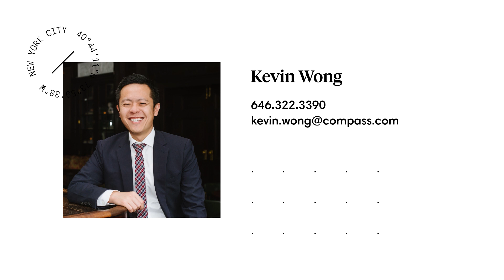Sunlit Retreat: Top-Floor Penthouse with Private Balcony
Welcome to a top-floor Penthouse apartment that offers a warm and inviting atmosphere. Facing south, this residence welcomes ample natural light throughout the day, creating a cozy and comfortable living space.

Upon entering, you’ll notice the recent upgrades, including new walls, new floors, and tasteful base molding. The kitchen is both functional and charming, featuring high-quality appliances like the Liebherr refrigerator, Bosch cooktop, and versatile speed oven. From here, you can step out onto the balcony, a perfect spot to enjoy the sun and take in the city views.

The interior enhancements, such as custom walnut and black cabinets, a glass front bar, and a quartz counter with a mirrored-framed backsplash, blend style with practicality. The kitchen, a focal point of this home, boasts high-end appliances, including a Liebherr refrigerator, Bosch cooktop, and a versatile speed oven with convection and microwave functions. The Fisher and Paykel dishwasher drawer, Franke sink, and Brizo faucet combine seamlessly with custom walnut and black cabinets and a glass front bar. The quartz counter, adorned with a mirrored framed backsplash, completes this modern culinary space.

A new electrical panel, alongside the replacement of all electrical wires in the walls and the addition of new switches and electrical outlets, ensures convenience and safety. The bathroom is a true retreat, featuring a triple medicine cabinet, a custom vanity, and elegant tiling that extends up to the new ceiling height. The custom shower and a new toilet enhance everyday comfort.

To keep you comfortable year-round, a new through-wall AC unit that connects to the building’s heating system has been installed. The integration of Wi-Fi and cable wires into the walls simplifies your entertainment setup. Hunter Douglas room darkening oversized shades provide privacy and light control. Two walls are adorned with sophisticated gold wall coverings, adding an extra layer of elegance to the living space.
In addition, the balcony provides a delightful outdoor space for relaxation.

This Penthouse apartment offers a unique combination of comfort and style. Its top-floor location and south-facing orientation ensure a tranquil living experience. The real marble mosaic floor in the bathroom adds a touch of elegance to this inviting space.
This Penthouse offers not only a comfortable living environment but also a touch of luxury and modernity at every turn. It's an excellent opportunity to make this Penthouse your new home, where the quality of life is a top priority.